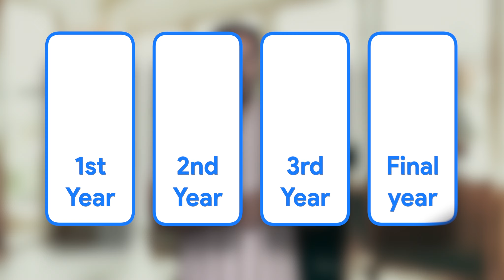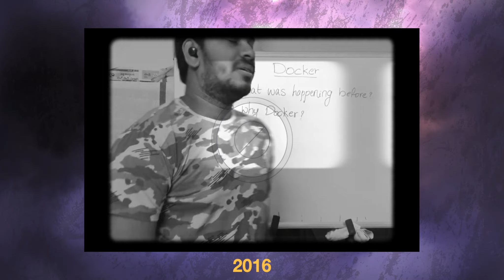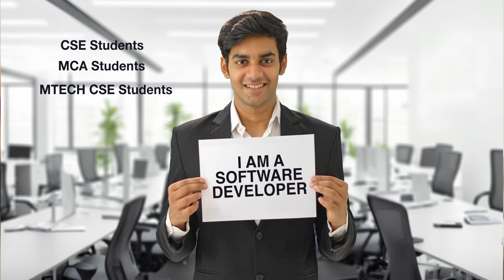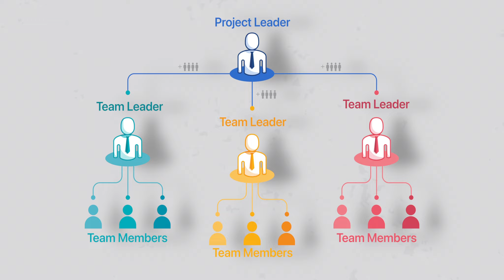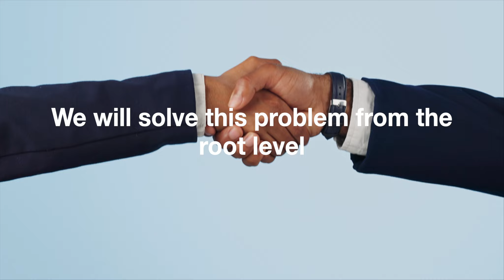Vision 2029: Empowering College Students with IT Skills | Join Our Mission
Upcoming Batch Details:
🎙️ Language: Telugu
⏳ Duration: 4 months
⏲️ Hours: 120+ Hrs

In this video, Sivakumar, Senior Cloud Consultant and Founder of JoinDevOps, shares his biggest goal—Vision 2029. His mission is to empower college students with the critical skills needed for the IT industry during their engineering education. By bridging the skill gap, we aim to equip students with the knowledge and expertise that IT companies are looking for.

But this mission cannot be accomplished alone. We need smart and passionate individuals to join us on this journey. If you have IT experience and a passion for teaching, we'd love for you to be part of our initiative to help shape the future of college students.

If you’re interested in joining our mission to reduce the skill gap in current college students and prepare them for the IT industry, please fill out the form below and join us in making a difference.

Together, we can build a future where students graduate with the skills they need to excel in the IT world. Join us and be a part of Vision 2029!